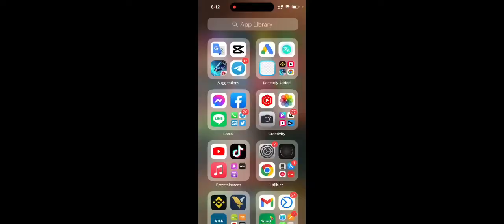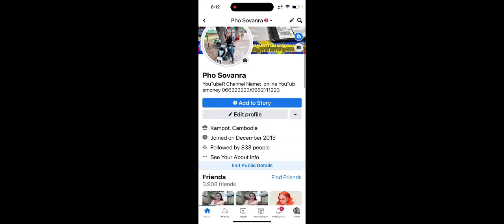របៀបលេងដោះគុណត្រេនីងបានលឿនពិតៗ100% Week1ដល់Week4 FREEELITE PASS S55 ដោះ គុណ13 គុណ8